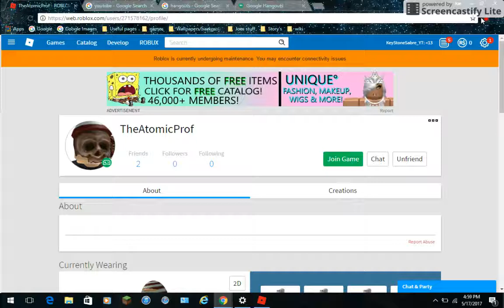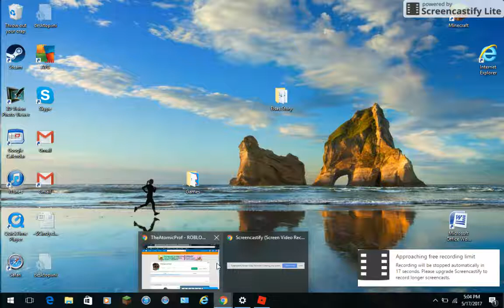ROBLOX ON PC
AtomicProf is joining me
Sorry for thumbnail